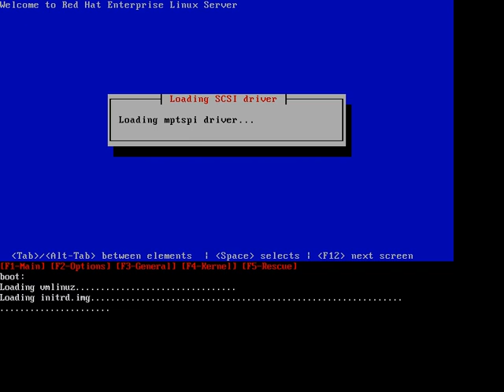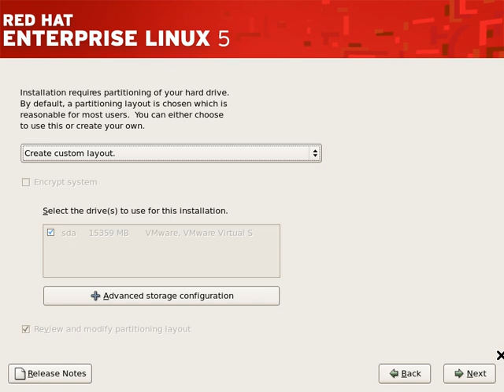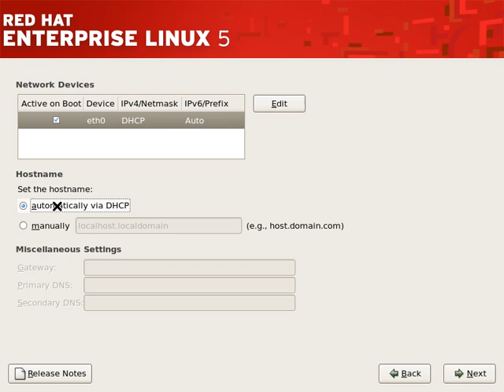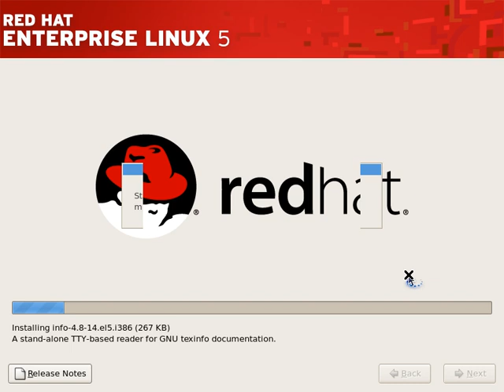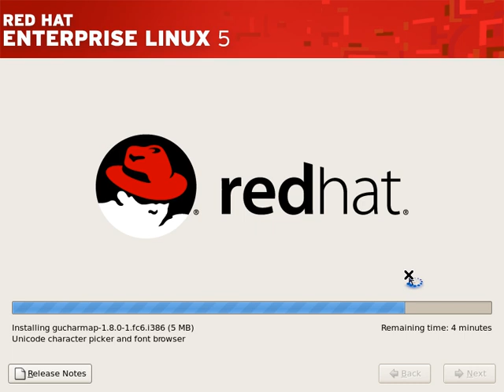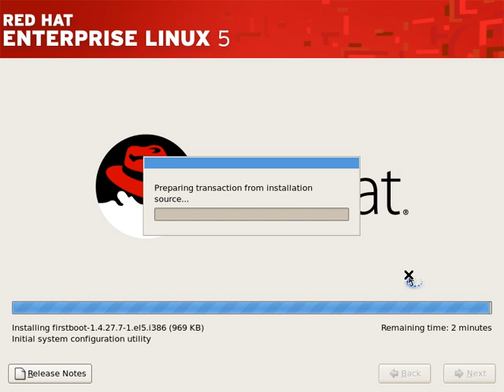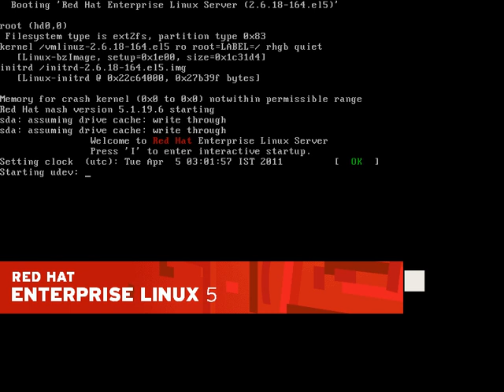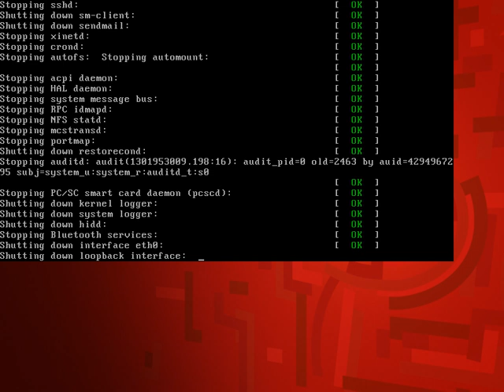Redhat 5 linux installation in GUI